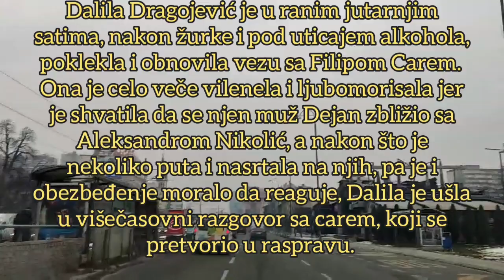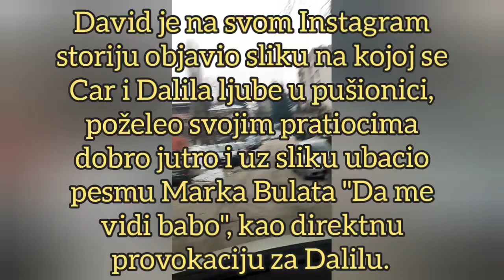"A DA ME VIDI BABO" Poljubac Dalile i Cara ŠOKIRAO naciju, oglasila se PORODICA - PRESREĆNI!